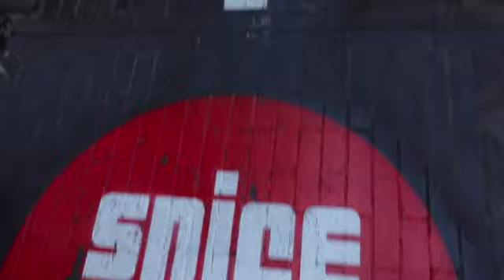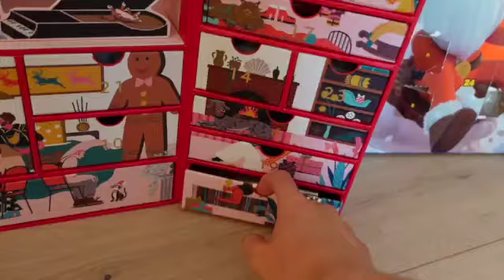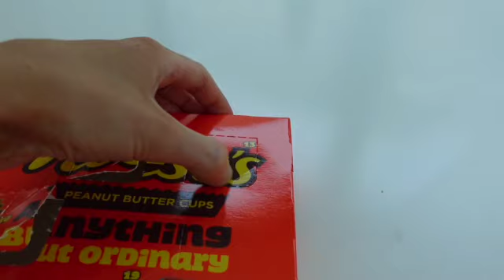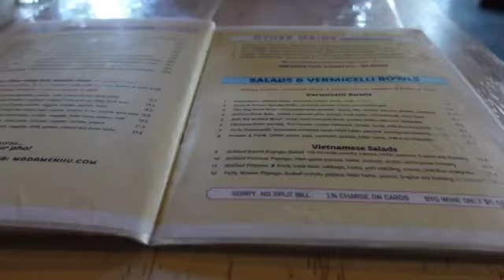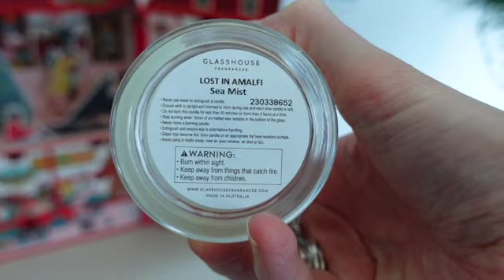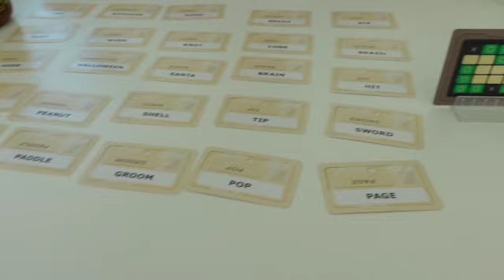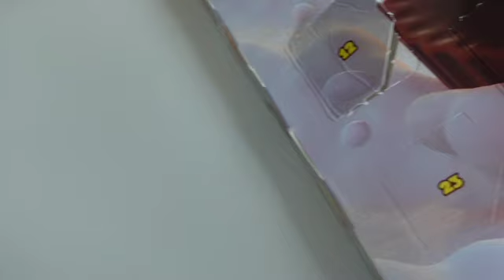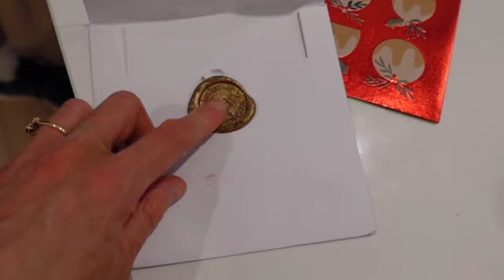SYDNEY VLOG || festivities, IKEA deliveries & tequila tasting!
Join us on the lead up to Christmas for advent calendars, gingerbread houses and tree decorating!